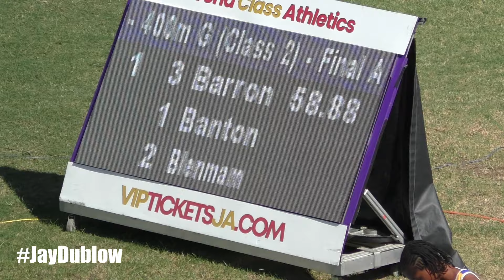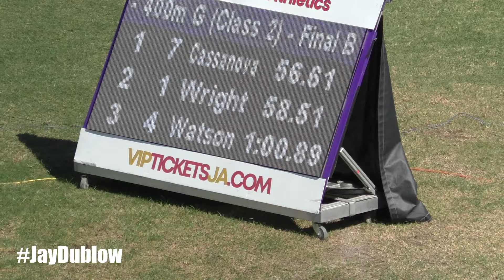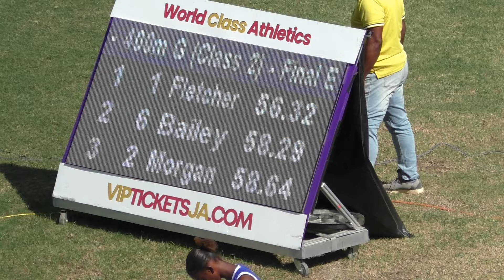Kellyann CARR | Edwin Allen | Breana BROWN | Nastassia FLETCHER | Youngster Goldsmith 2024